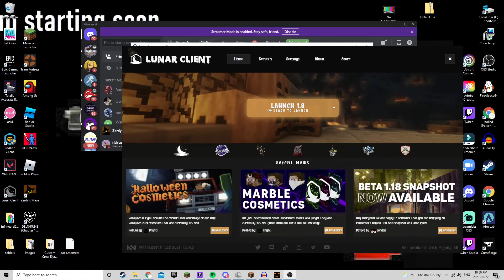ZARDYS MAZE!!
today i played zardyes maze i hope you like the video